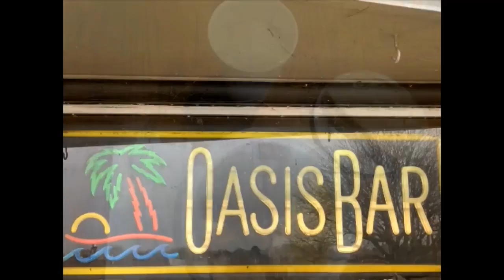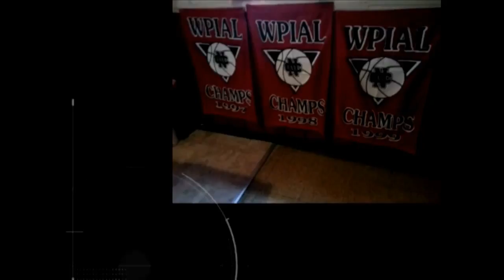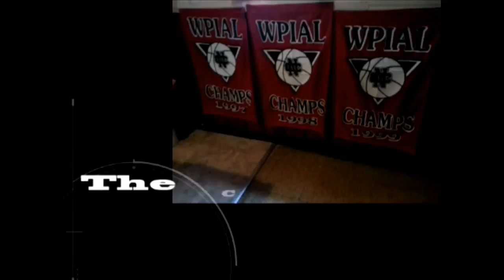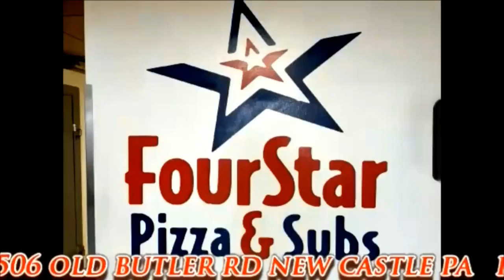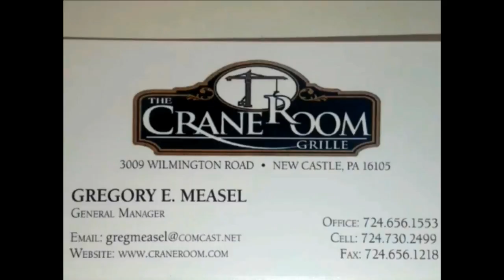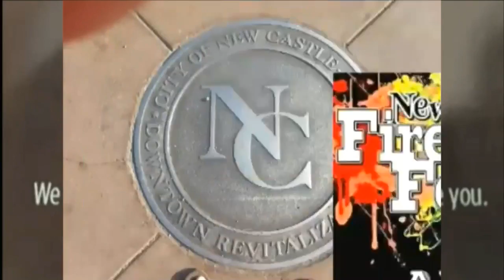NCTV45 NEWSWATCH MORNING SUNDAY JANUARY 23 2022 WITH ANGELO PERROTTA